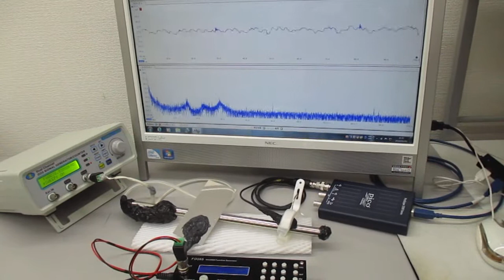オリジナル超音波システムの非線形スイープ発振制御実験